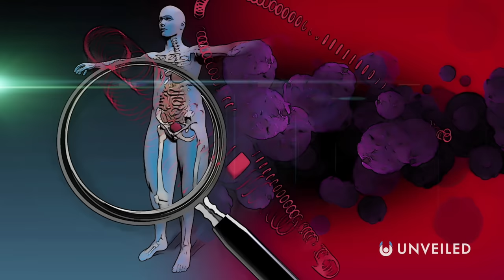The Terrifying Fungus That Could Destroy The World | Unveiled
The zombie fungus from "The Last of Us"... IS REAL! Join us, and find out more!

In this video, Unveiled takes a closer look at the Cordyceps and Ophiocordyceps fungi - otherwise known as the zombie ant fungus! This gruesome parasite is the inspiration for "The Last of Us", the hit video game and TV adaptation... but, what's REALLY incredible is that it's NOT science fiction! It really exists on Earth! So, how worried should we be?

0:00 Intro
0:44 What Is Cordyceps?
1:48 ZOMBIE Fungus
3:11 Could The Last of Us REALLY Happen?
5:40 Benefits of Cordyceps
6:57 Ergotism
7:53 Conclusions